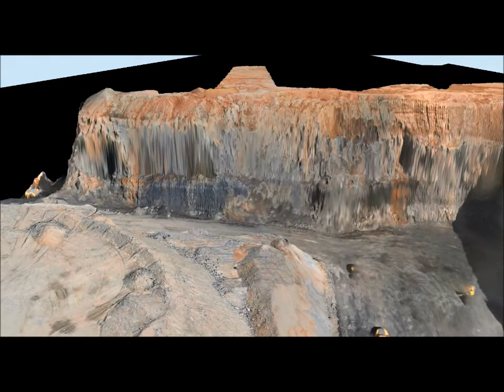High-wall virtual flight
3D-reconstruction of a high-wall after blasting and clearing.